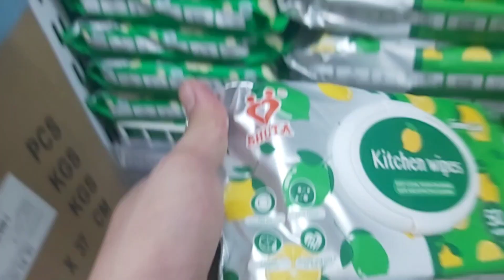DIVI MALL | Cabuyao, Laguna | mini vlog